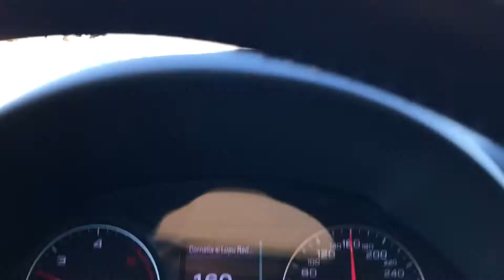Blasova 2 2017